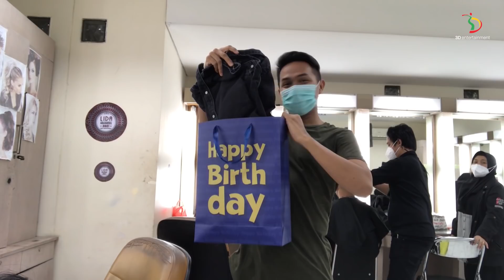Kado Yang Terlambat Tapi Bikin Happy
Berhubung pandemi, semua kado dikasihnya berbarengan ya, karena kita susah banget untuk ketemu.  Tapi, meski begitu tetep bikin semua happy.  Dari semua rencana cuma berhasil ketemu Rara dan Ridwan nih, semoga kalian tetap terhibur.

Campers by. Dian
Edited by Egan Andika
Yuk Follow!

3D Entertainment adalah sub-label dari PT. Trinity Optima Production (TOP) yang menaungi artis-artis dengan segmen musik Dangdut.